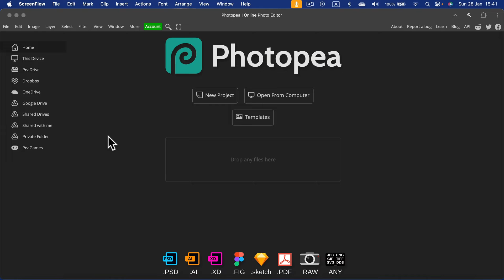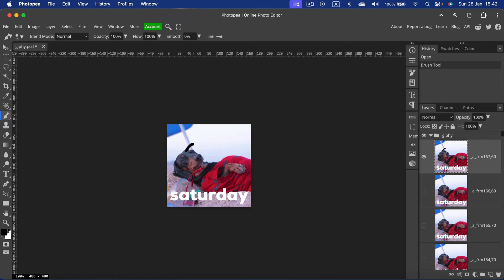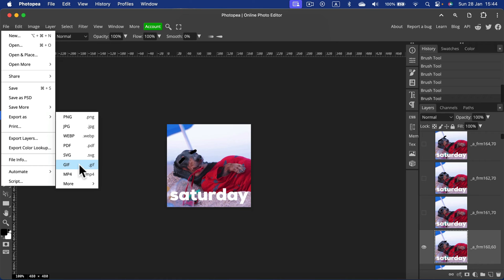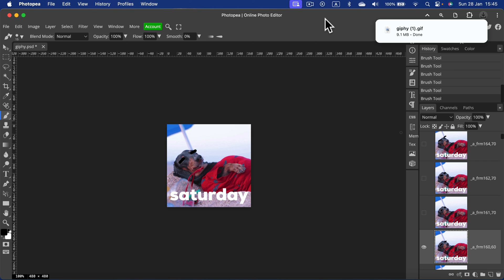How to Edit and Save GIF in Photopea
Unleash Your Creativity: Editing and Saving GIFs in Photopea - A Comprehensive Tutorial for Beginners.
Dive into the world of animated creativity with our step-by-step guide on editing and saving GIFs using Photopea! Whether you're a seasoned designer or just starting out, this tutorial will empower you to customize and save animated masterpieces effortlessly.